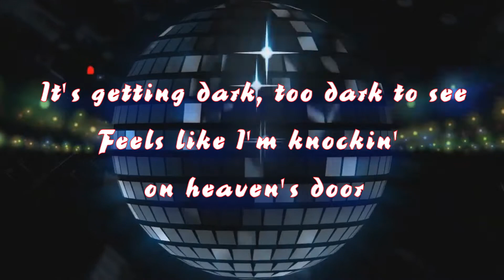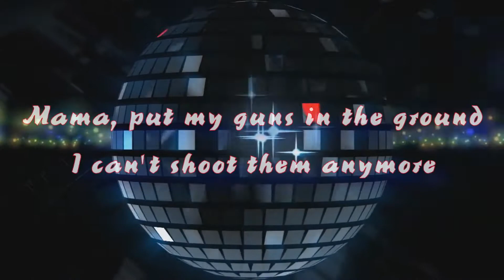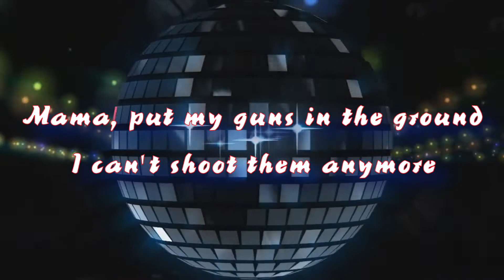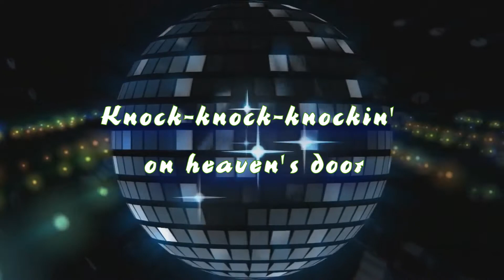Karaoke_Knockin' on Heaven's Door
Guns N' Roses - Knockin' On Heaven's Door